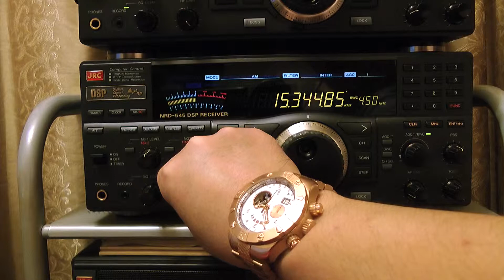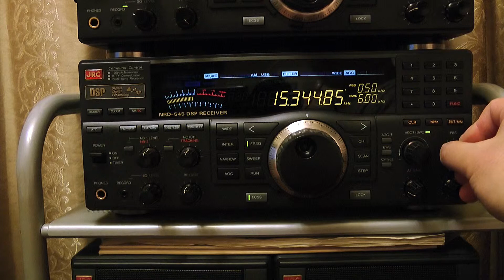15345kHz RAE (Radiodifusión Argentina al Exterior）Giapponese trasmette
17 Gen. 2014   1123UTC (17 Gen. 2023JST)

Luogo : Tokio
Ricevitore: JRC NRD-545
Antenna: Wellbrook ALA-1530S+